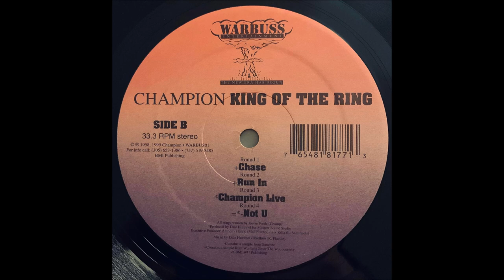Champion - Run In (1999)